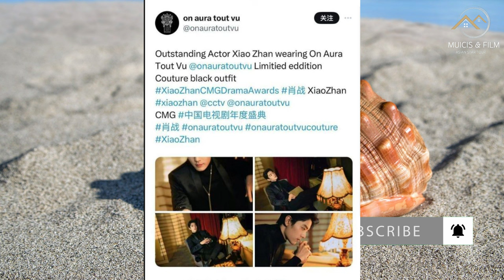Xiao Zhan was honored for highlighting his fashion potential and became a rising acting star